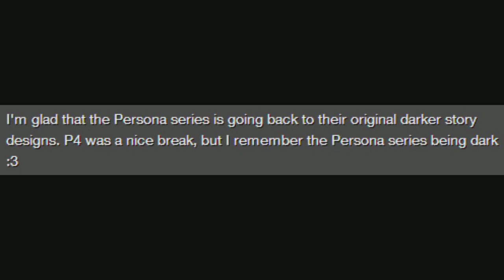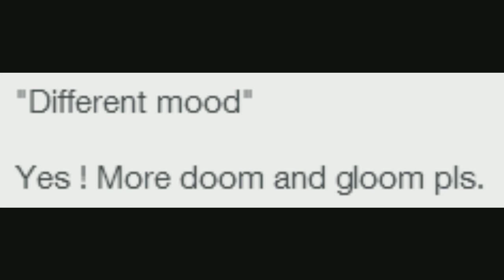sodark2.avi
not DARK enough